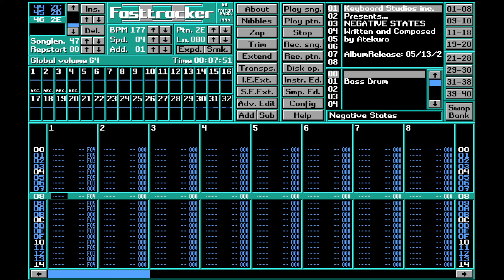Fast Tracker Music: Negative States By Atekuro.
A Dance/Trance XM by Atekuro, released in 2022.